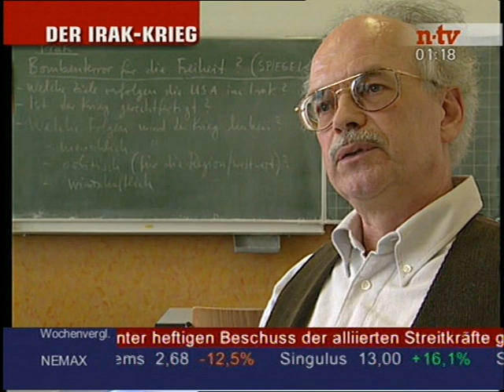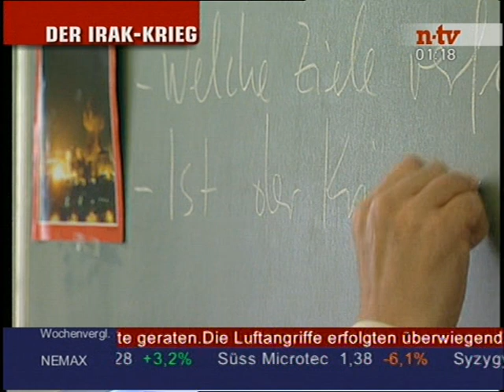Irakkrieg im Unterricht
Mitschnitt von n-tv 30. März 2003